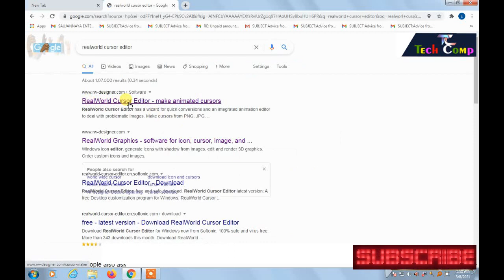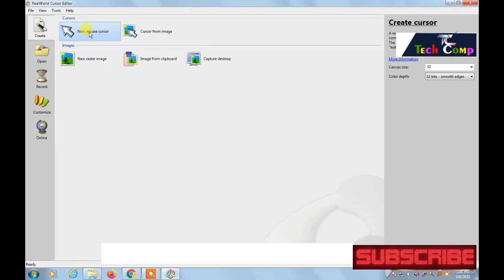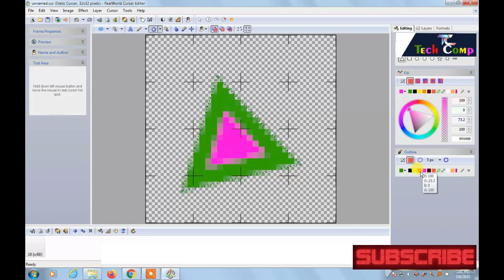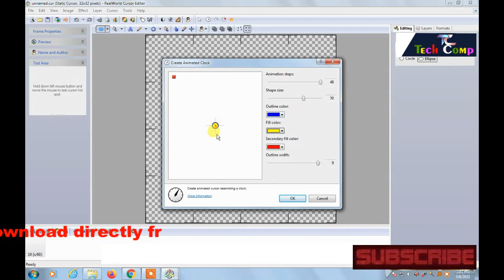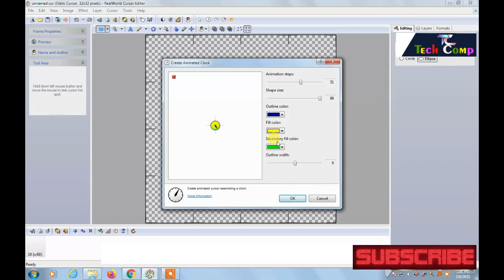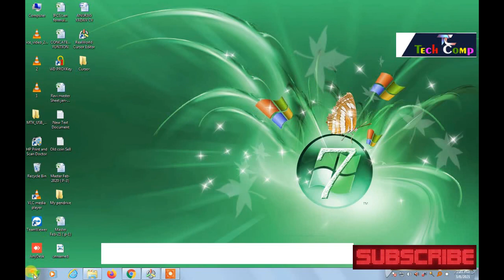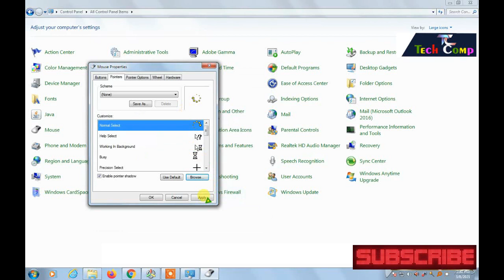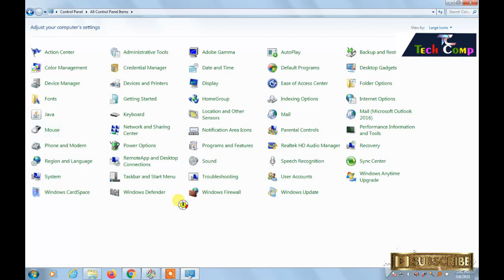How to create custom mouse cursor 2021 || Animated mouse Cursor Create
You'll learn how to upload videos on bangla. Here is a video on how to make your own mouse cursor. Make the mouse cursor of your choice.
Basically Focused on how to be a successful computer Course and computer unique Tricks. Tech Comp delivers all the how to Make the mouse cursor of your choice tutorials videos. Computer Tricks and tips by techcomp